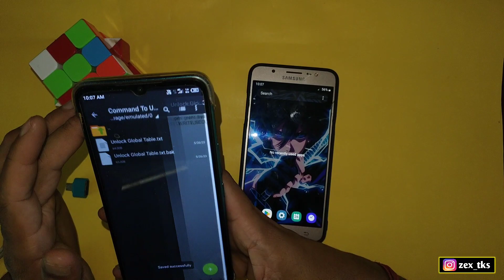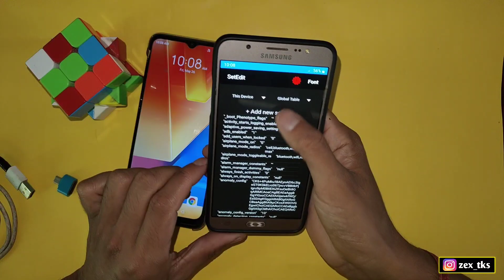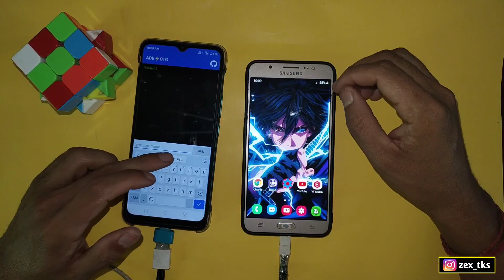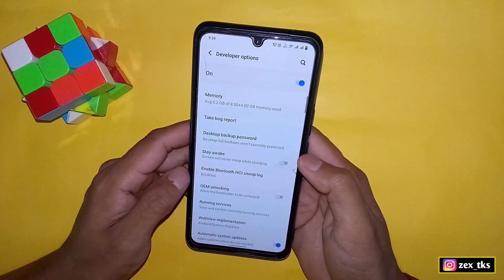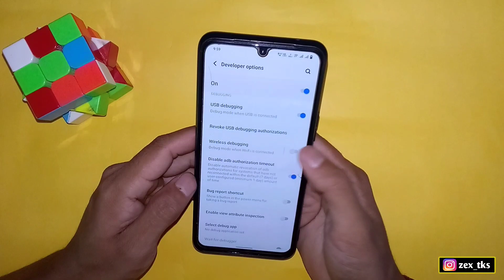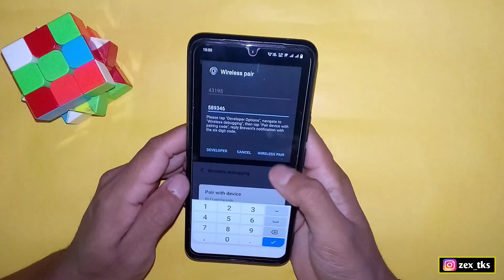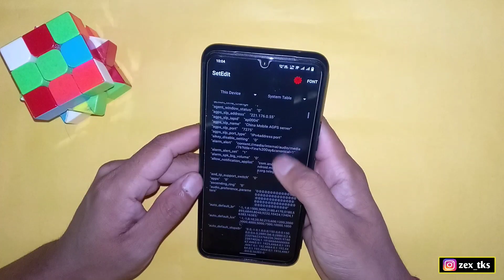How to Unlock Global Table In SetEdit App [No Root, No PC Required]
✅ Credit - @ZexpoTweaks

Queries Solved-
overclock android no root
overclock android
overclock
no root